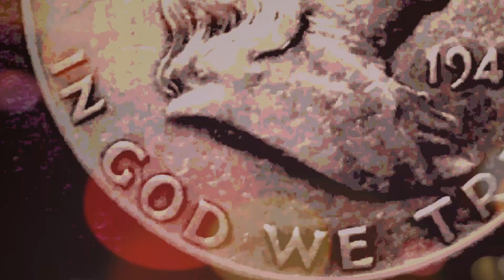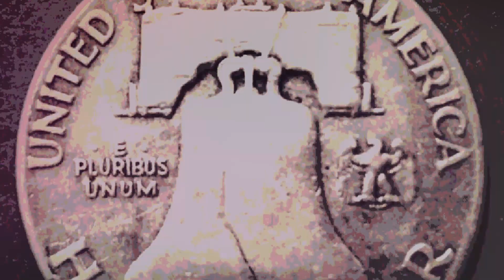1949 FRANKLIN HALF DOLLAR | 90% SILVER | BEAUTIFUL COIN